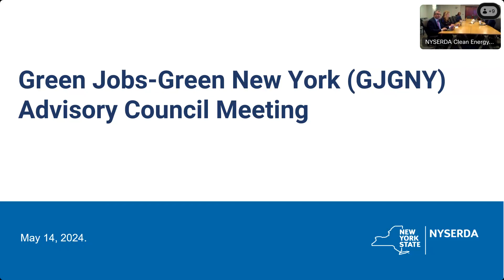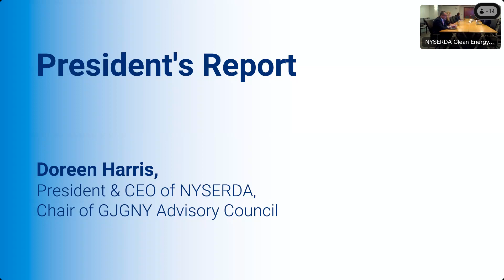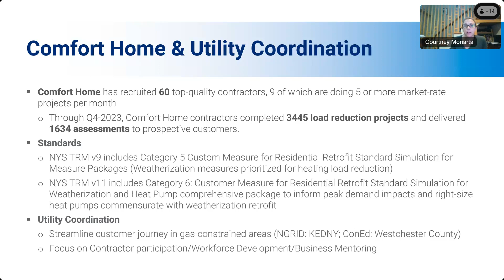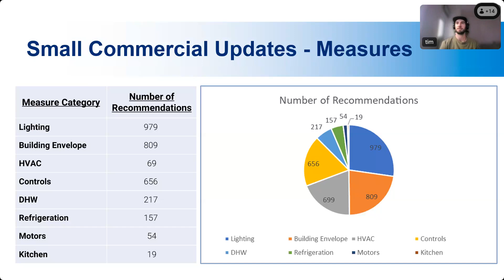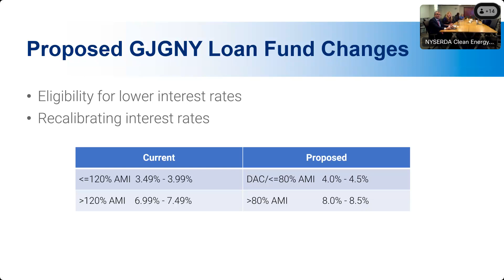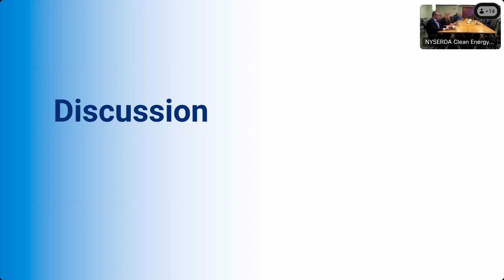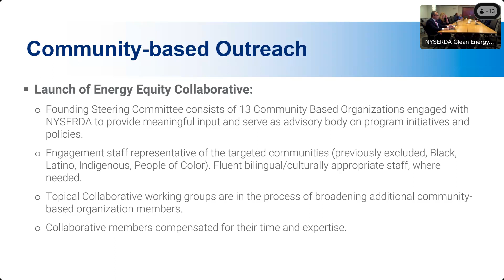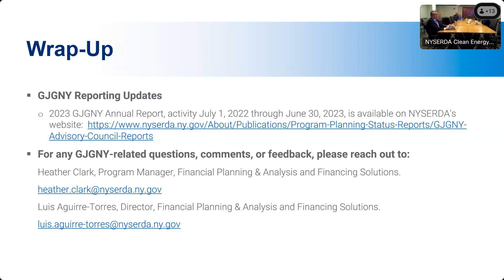Green Jobs Green New York (GJGNY) Advisory Council Meeting (May 14, 2024)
Meeting of the GJGNY Advisory Council to discuss various programs and updates related to clean energy in New York, including the strategic plan, federal funding availability, the Green Jobs Green New York program, the Empower Plus program for low and moderate-income households, the New York Home Energy Portal, updates to the residential loan fund, challenges in clean energy implementation, support programs for employers and new entrants into the clean energy workforce, and the Energy Equity Collaborative and Regional Clean Energy Hubs initiatives.